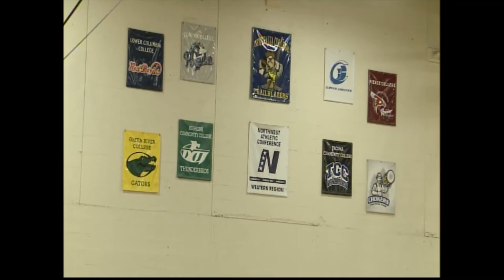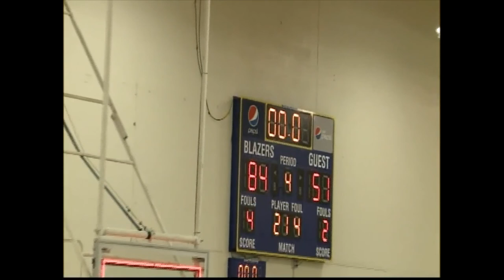Centralia College Blazer Classic 12-7-2019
Centralia vs Blue Mtn
Centralia   84
Blue Mtn   53